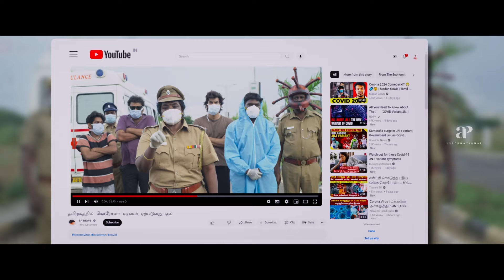The Boys Movie Scenes | Punishment follows when The Boys defy the rules | Santhosh P. Jayakumar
apinternational Punishment follows when The Boys defy the rules. Watch theboys moviescenes starring santhoshpjayakumar shara arshad kpyvinoth saidheena redinkingsley directed by santhoshpjayakumar while arungautham composed music. The Boys is a 2024 Indian Tamil-language adult comedy horror film written and directed by Santhosh P. Jayakumar starring himself, Sha Ra, Arshad, KPY Vinoth, Yuvaraj Ganesan, Redin Kingsley, and Rajendran.

Synopsis:

Five trouble making bachelors get evicted and need to find refuge in a suspiciously affordable house

Movie Credits:

Written & Directed by: Santhosh P. Jayakumar
Produced by : E. Sendhil Kumar
Starring: Santhosh P. Jayakumar, Sha Ra, Rajendran
Cinematography: K. Ahamed Sherief
Editing: Sam RDX
Production Company: Dark Room Pictures & Nova Film Studios